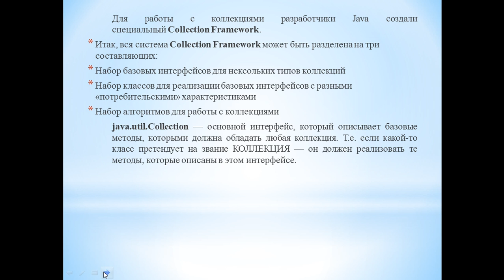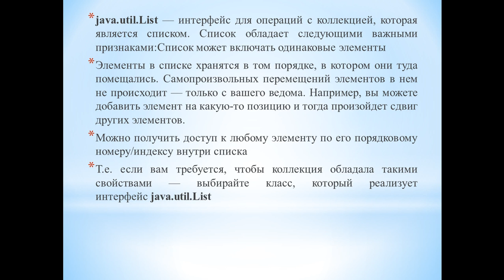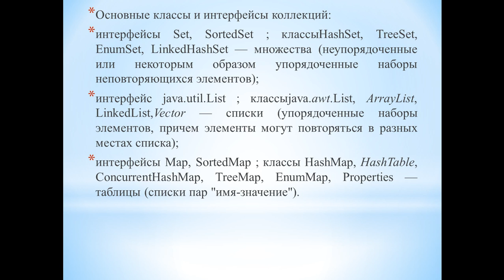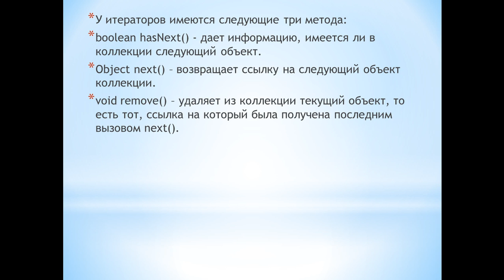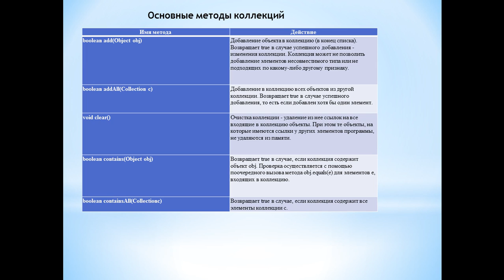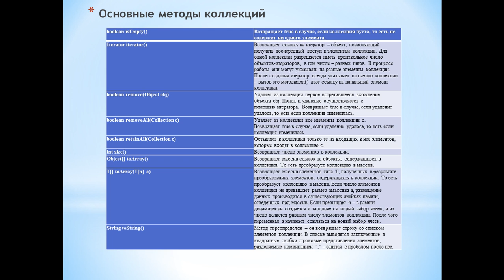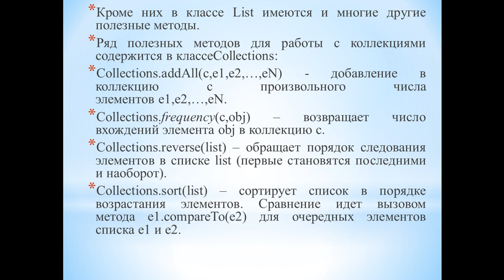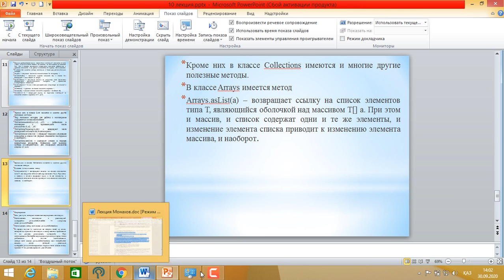Капарова Л.Е. прогр. java. 10 лекция